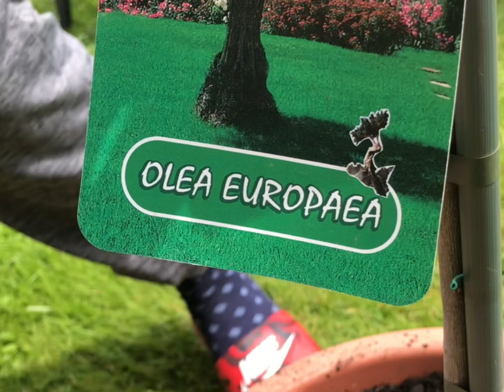SHOCKER BAGAN / মুরবিদের কথা মাঠিত আলিনাই মানুষের হাতো আলি /STRAWBERRY HARVESTING / July 2024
কি সেই খাভার প্রয়োগ করলে বেগুন গাছে এ ভাবে বেগুন ধরবে/ SHOCKER BAGAN /6 July 2024